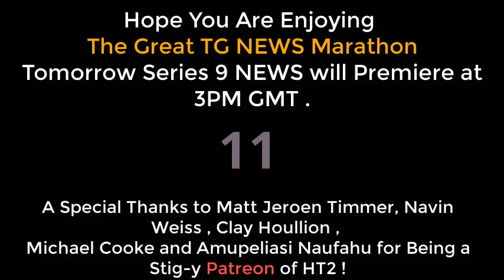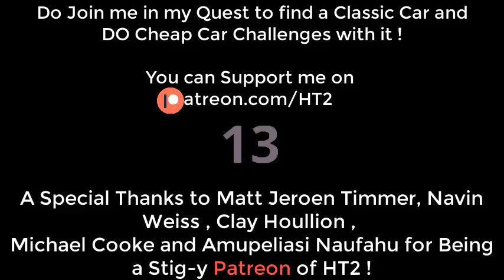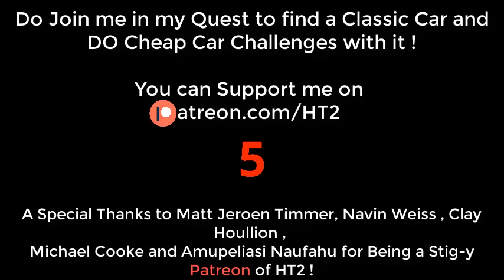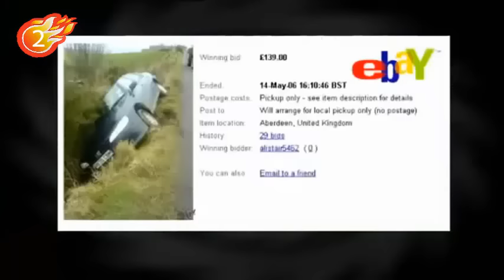Top Gear News : Series 8 (Best Moments)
In This Season, Top Gear Dog is Introduced and she is always hanging out with Hammond (Cuz she is his Pet Dog) , Jeremy Acts like a Channel 5 Presenter and tells another one of his Ford GT (Hilarious) Stories ! (6:02)

If you want to see the Best of Series 8 (that isn't The News) , then incT has a video for that: